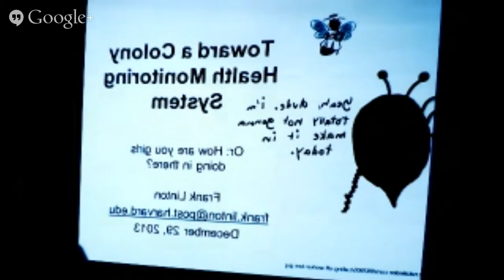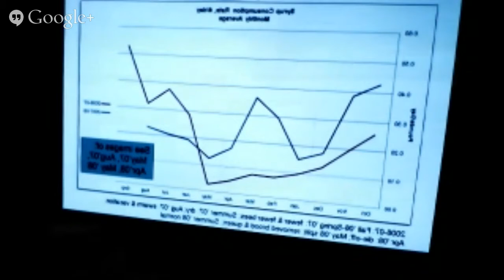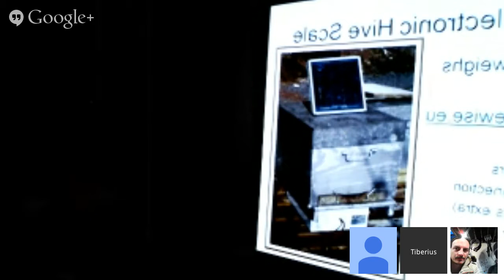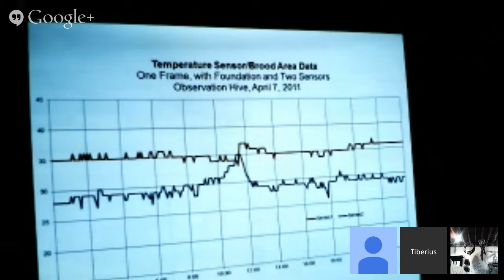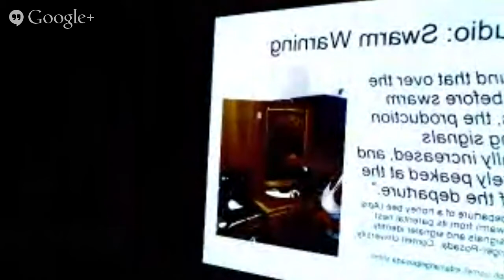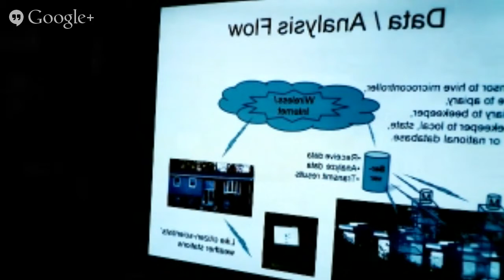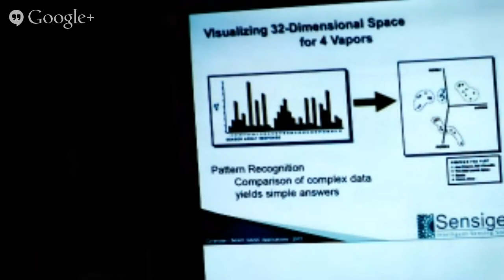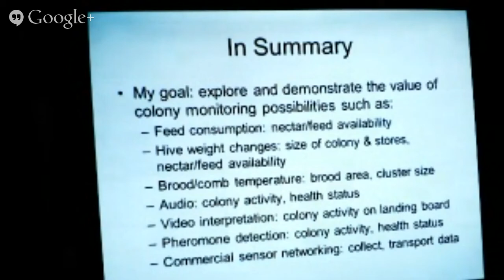Intelligent beehives part 1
SENSORICA is an open value network (OVN)